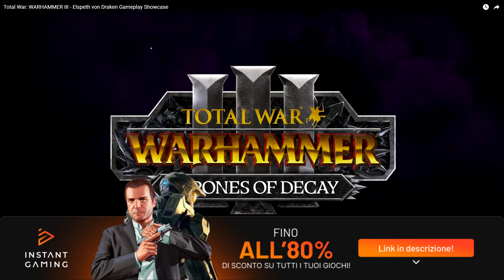Showcase CAMPAGNA E UNITÀ Elspeth! L`Impero non è mai stato più gagliardo!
Offerta Amazon Prime (30 giorni di prova gratuita)

La Mia Postazione:
Scheda Video (RX 7800 XT)
Processore (Ryzen 5 7600X)
Ram (CORSAIR VENGEANCE DDR5 RAM 32GB 6000MHz CL30)
Scheda Madre (TUF GAMING B650M-E)
SSD (Lexar NM790 SSD 1TB)
Case (DeepCool CC360 ARGB)
Dissipatore (Thermalright Phantom Spirit 120)
Alimentatore (NZXT Alimentatore C750 Bronze)
Ventole Aggiuntive (Cooler Master MasterFan MF140 Halo2 ARGB)
Tastiera (Akko 5087B Plus)
Mouse (Logitech G G703)
Cuffie (Logitech G G435)
Microfono (Elgato Wave:3)
Pop filter (Elgato Pop Filter)
Asta (Elgato Wave Mic Arm)
Monitor principale 32" (Samsung Monitor Gaming Odyssey G5)
Monitor secondario (HP M24fe)
Braccio Monitor
Supporto cuffie